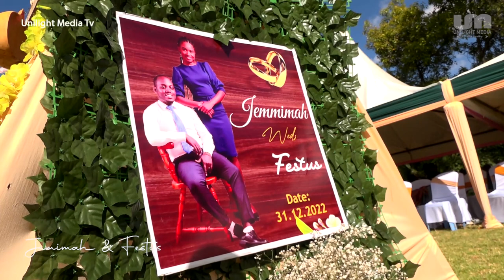Beautiful Jemimah & Festus Wedding Trailer, Churchill Surprise Show-up Uasin Gishu(MUST WATCH VIDEO)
Jemimah Weds Festus Wedding Trailer after 10 years of dating.Churchill Surprise Show-up Uasin Gishu County (